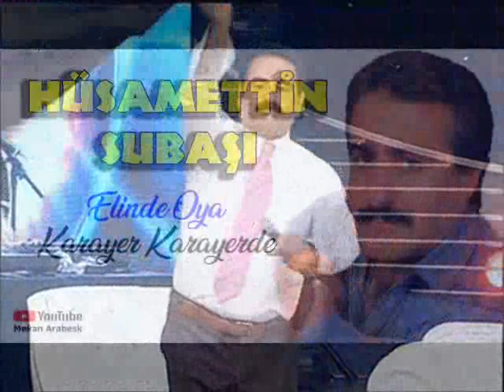HÜSAMETTİN SUBAŞI / ELİNDE OYA - KARAYER KARAYERDE ★#15★ YORGUN SAVAŞÇILARIN TÜRKÜLERİ